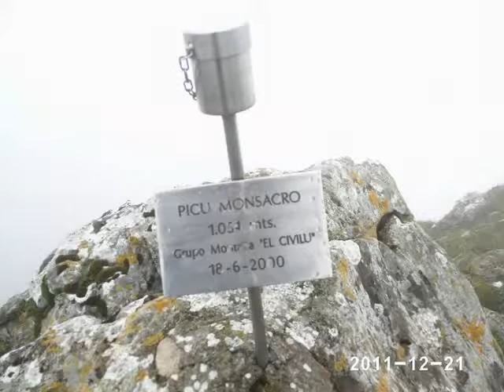Pico Monsacro 1045m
Montañismo